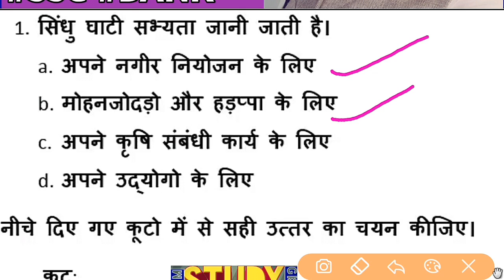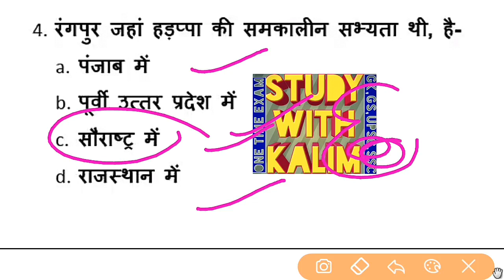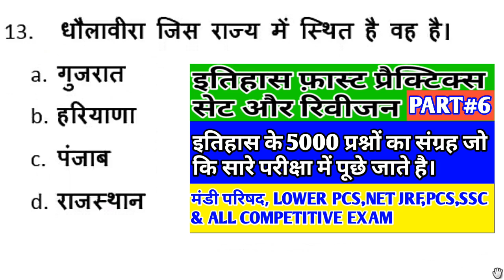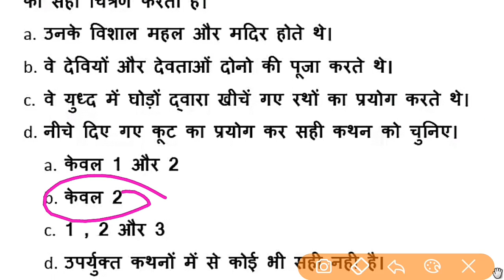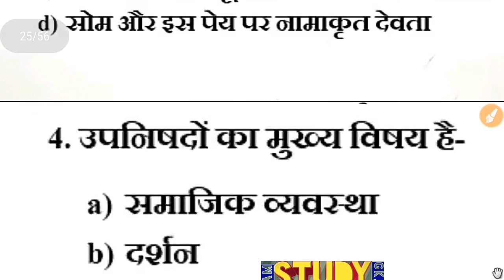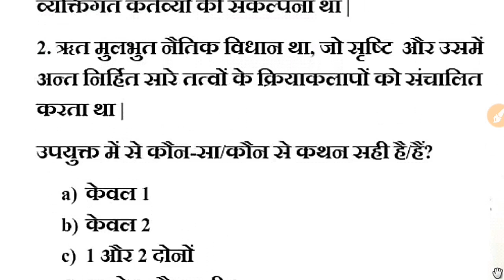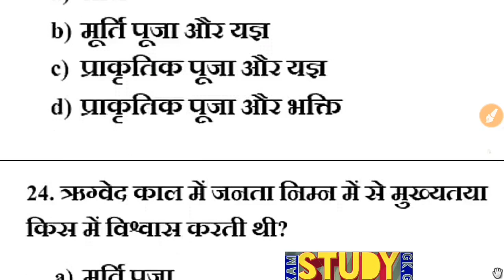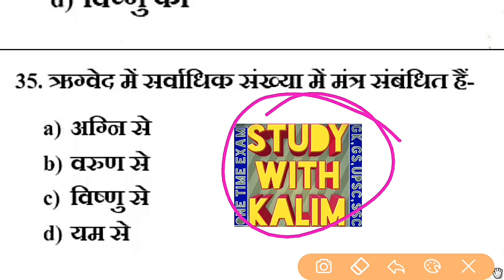इतिहास के टॉप 5000 सवाल | TOP BEST MOST IMPORTANT 600 gk HISTORY MCQ (MODERN / MEDIEVAL / ANCIENT )3